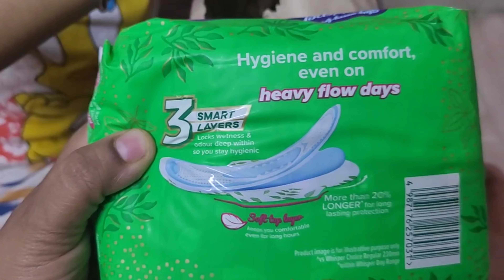Day 11 of 40days weight loss journey | Hospital Visit 🏥 | Periods call